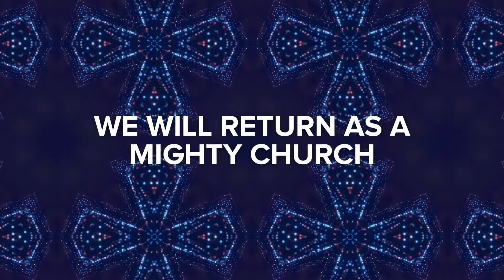Fernie Franco Jr.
This sermon titled "THE PERSONHOOD OF JESUS" we spoken by Fernie Franco Jr. on July 26, 2020.